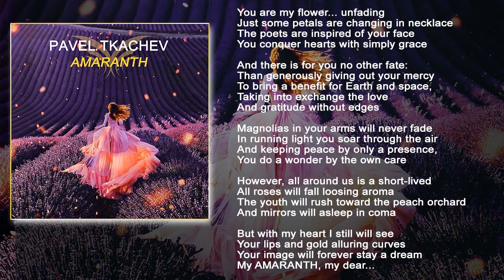Pavel Tkachev - Amaranth (Original Mix)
Official Description:
You are my flower... unfading
Just some petals are changing in necklace
The poets are inspired of your face
You conquer hearts with simply grace

And there is for you no other fate:
Than generously giving out your mercy
To bring a benefit for Earth and space,
Taking into exchange the love
And gratitude without edges

Magnolias in your arms will never fade
In running light you soar through the air
And keeping peace by only a presence,
You do a wonder by the own care

However, all around us is a short-lived
All roses will fall loosing aroma
The youth will rush toward the peach orchard
And mirrors will asleep in coma

But with my heart I still will see
Your lips and gold alluring curves
Your image will forever stay a dream
My AMARANTH, my dear...